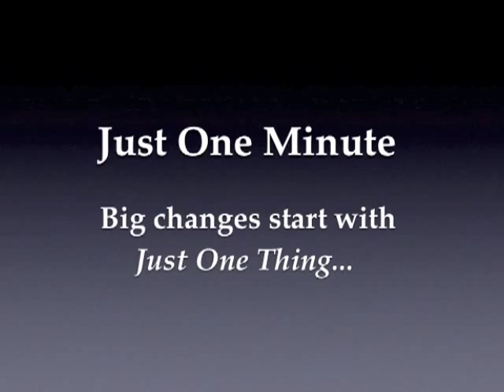Be Grateful - Just One Thing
How to develop an "attitude of gratitude" and pay attention to the offerings that have come your way.

This one minute video is on how to Be Grateful.